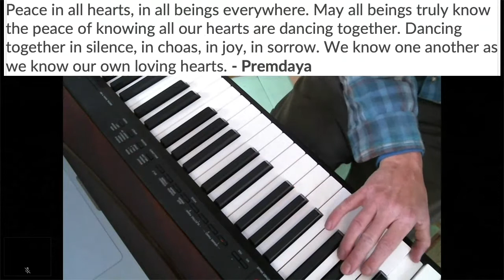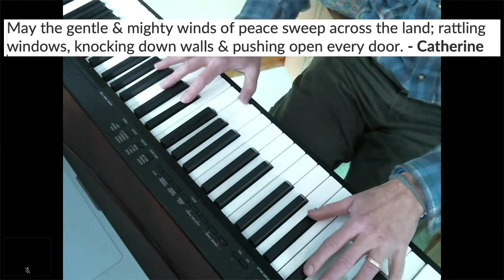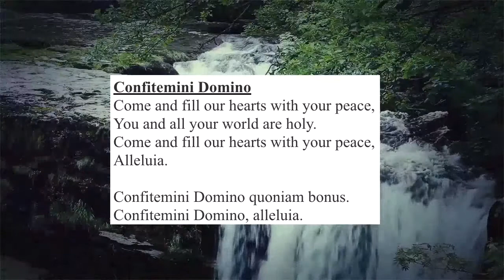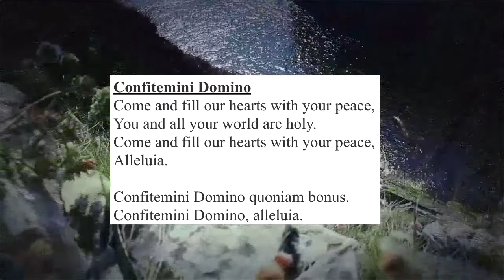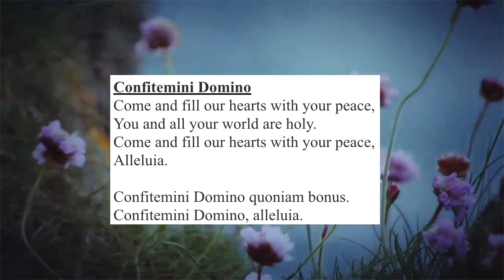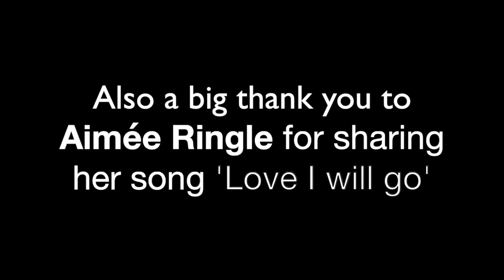Election Day Novena for Peace - Day 5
Join the livestream tomorrow at 10.30am Eastern time